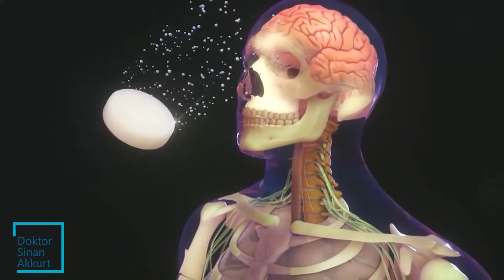Fibromiyalji hastalığı geçer mi?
Fibromiyalji hastalığı vücudumuzda ağrı veren, özellikle gezici ağrı veren bir rahatsızlıktır. Bir otoimmun rahatsızlık, yani romatizmal hastalıklar sınıfına giren, hatta halk arasında kas romatizması diye bilinen bir rahatsızlıktır fibromiyalji. Tabii otoimmun bir süreç olduğu için bağışıklık sistem zaafiyeti olan bir rahatsızlıktır aynı zamanda. Klasik tıpta bu tür hastalara genelde antidepresan gibi nörolojik ve psikiyatrik ilaçlarla desteklenirler ve tedavi böyle ilerler. Ancak bu hastalık özellikle otoimmun açıdan tedavi edilmesi gerekir. Yani bağırsak sağlığı önemlidir, vitamin-mineral desteği verilmesi gerekir, bu hastanın doğru beslenmesi gerekir. Tüm bunları topladığınız zaman otoimmun süreci yani bağışıklık sistemini doğru desteklediğimizde bu hastalar kademe kademe iyileşirler ve ağrıları kesilir.